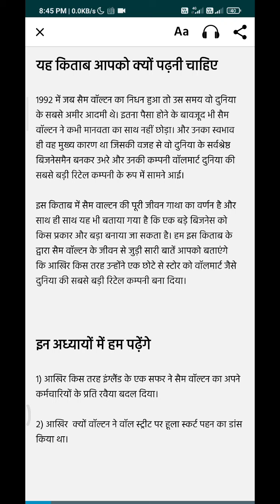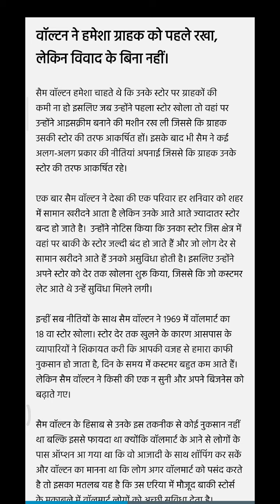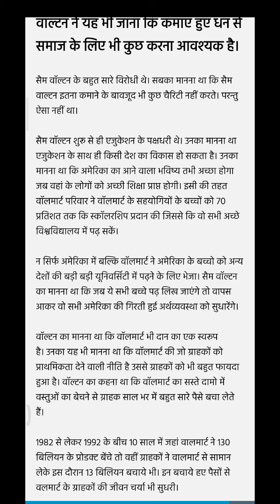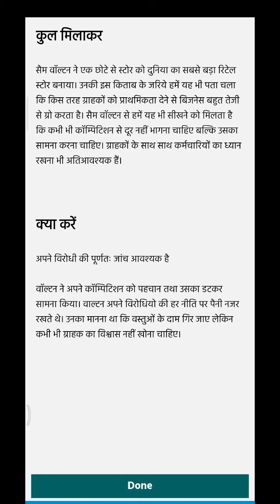जिंदगी बदल देने वाली बाते | Made in America audionook in hindi | Dazzle safari